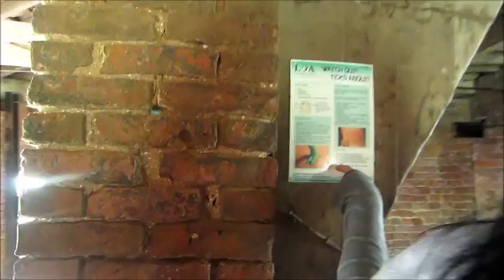Dunham Park VLOG // Lollipop1996